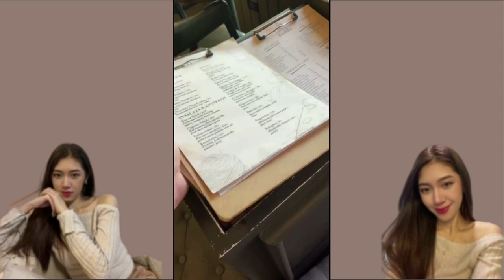Ayumi Vlog 1 | Lifestyle | Daily Vlogs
Lets talk about anything under the sun!
General | Lifestyle | Daily Vlogs with Ayumi!